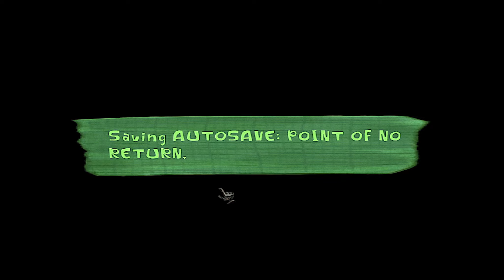Psychonaut - Walkthrough Part 8